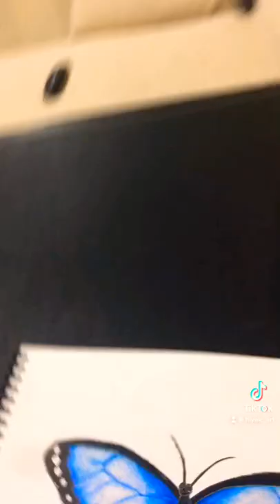butterfly drawing lol#art